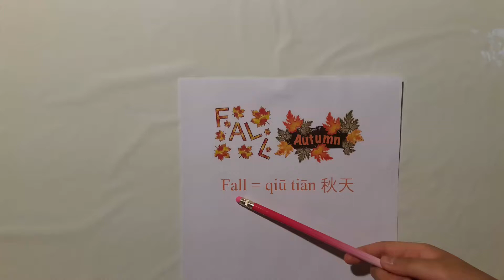How to say Fall in Mandarin Chinese